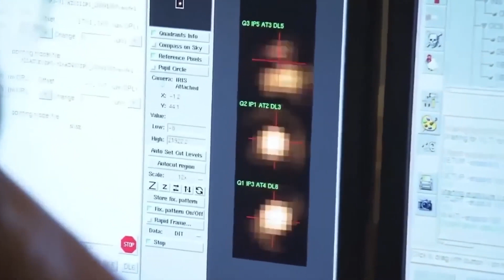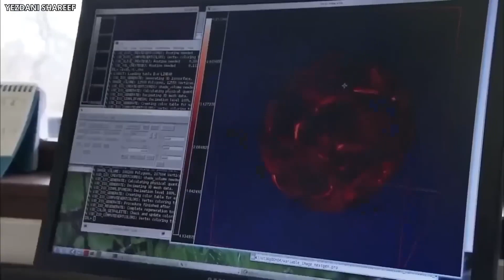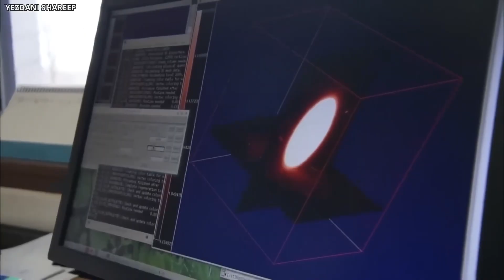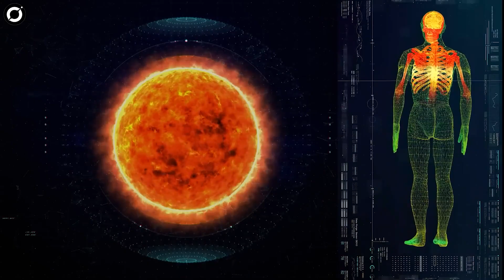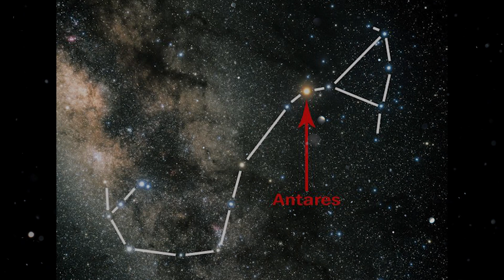Serious Warning About Massive Betelgeuse Explosion!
A supernova has not been seen in our galaxy since the 17th century. But now it seems our solar system is in danger from an imminent supernova.
Scientists have already identified a telltale sign to identify when a star is likely to go into a supernova, even though we are unsure if it poses a hazard or not at this time. This ground- breaking discovery might aid in the creation of an “early warning system” before one of these enormous cosmic explosions occurs. These findings were made just in time after one of the famous stars in the cosmos, Betelgeuse, was observed to be approaching a supernova explosion. What do we know so far? And how threatening is the Betelgeuse’s inevitable explosion to our solar system?
This and many more would be discussed in this video.